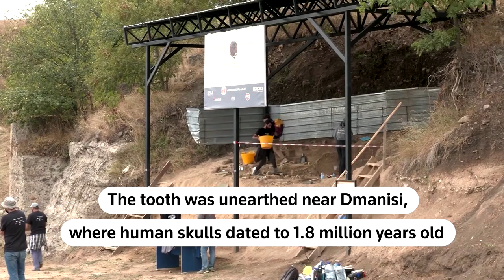Georgian archaeologists find 1.8-million-year-old human tooth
Archaeologists in Georgia have found a 1.8-million-year-old tooth belonging to an early species of human which they say cements the region as the home of one of the earliest prehistoric human settlements in Europe, possibly anywhere outside Africa.